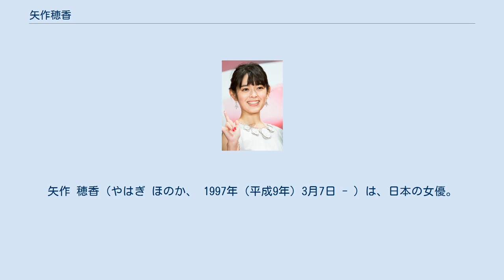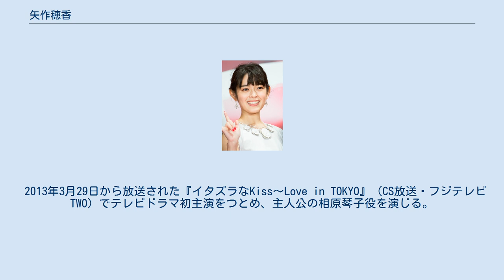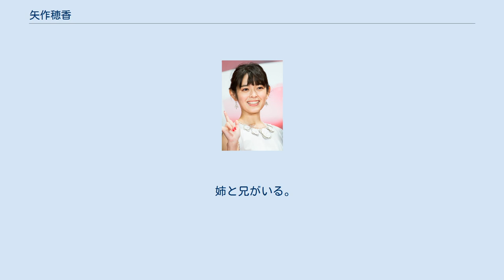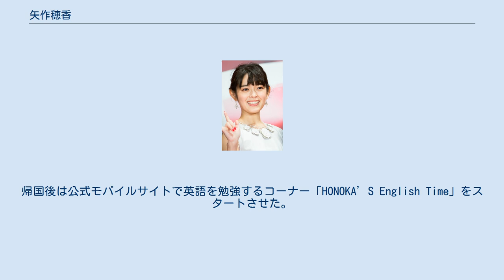矢作穂香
エヴァーグリーン・エンタテイメント
矢作 穂香（やはぎ ほのか、 1997年（平成9年）3月7日 - ）は、日本の女優。
2016年6月までの旧芸名は未来 穂香（みき ほのか）。
千葉県出身。
2014年8月までエヴァーグリーン・エンタテイメントに所属していた。
2017年4月より研音所属。
 2008年、小学6年生の時に家族で遊園地に行った際スカウトされ、2009年からファッション雑誌『ラブベリー』の専属モデルとして芸能活動を開始。
バレリーナになりたかったが、怪我でスランプだったタイミングで、テレビドラマ『花ざかりの君たちへ』を見て芸能界に興味を持ち始めていた時でもあった。
2010年3月、テレビドラマ『夢の見つけ方教えたる2』（フジテレビ系）で女優デビューを果たし、同年11月公開の映画『マリア様がみてる』で主演をつとめる。
 テレビ雑誌の2013年「今年ブレーク確実な女優」予想で1位になる。
 2013年3月29日から放送された『イタズラなKiss〜Love in TOKYO』（CS放送・フジテレビTWO）でテレビドラマ初主演をつとめ、主人公の相原琴子役を演じる。
ドラマは中国や香港、台湾、インド、シンガポールでも放送され、特に中国で熱狂的なブームとなり、2014年には同じキャストで続編『イタズラなKiss2〜Love in TOKYO』も制作・放送された。
 2014年8月末をもって契約満了によりエヴァーグリーン・エンタテイメントを退社。
公式プロフィール、および公式ブログは削除された。
直後に開設したブログで、女優業を継続していく意欲を表明していたがその後に削除されている。
退社直前に公開された映画『思春期ごっこ』の舞台挨拶などの活動は行われ、「サッポロ一番」のCMも引き続き放送されていた。
また、映画『クレヴァニ、愛のトンネル』（今関あきよし監督作品）が2015年早春に公開された。
 女優としてステップアップするため、2015年10月からニューヨークへ留学し、2016年3月に帰国。
帰国後、大林宣彦から直接映画『花筐/HANAGATAMI』出演のオファーを受ける。
また、初対面時に「お母さんとお父さんから生まれた名前を大事にしなさい」という助言があり、改名を決意。
同年7月1日付けの本人のオフィシャルブログにて、今まで使用していた「未来穂香」の芸名から、今後は本名である「矢作穂香」として活動していくことを表明した。
 2017年4月6日、自身のブログ・Twitterで同年4月1日より研音に所属していることを発表した。
同年6月放送の『貴族探偵』第10話・最終話で、フジテレビ「月9」初出演。
 2018年、『今夜、勝手に抱きしめてもいいですか?』で2年ぶりにドラマ主演をつとめ、日本を含む世界8か国で配信・放送された。
 特技は2歳から始めていたクラシック・バレエ。
またダンスも得意で『イタズラなKiss』などでもこの特技を生かしている。
 姉と兄がいる。
 憧れの女優はオードリー・ヘプバーンとアン・ハサウェイ。
将来の夢はヘプバーンのような国際的な女優になること。
小さい頃に『ティファニーで朝食を』を観てからニューヨークに憧れ、『イタズラなKiss〜Love in TOKYO』の撮影現場で古川雄輝や永田琴監督が英語を話しているのに自分は話せず悔しかったこと、両親からも勧められたこともあり、2015年の語学留学を決意。
帰国後は公式モバイルサイトで英語を勉強するコーナー「HONOKA’S English Time」をスタートさせた。
 、主婦と生活社）